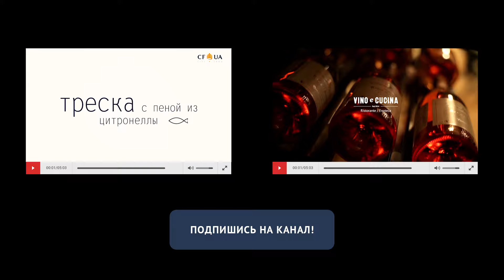Обзор ресторана Mr.Zuma Киев - CF.UA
Mr. ZUMA. Ресторан в лучших японских традициях
Ресторан mr. ZUMA сочетает в себе лучшие традиции гастрономической культуры Японии, ловко комбинируя ее с трендами современности
Предлагаем вашему вниманию видеообзор ресторана mr. ZUMA. Интерьер заведения выдержан в лучших трендах современного дизайна, терраса с невероятным видом и уникальное меню, которое составил Ллойд Робертс.